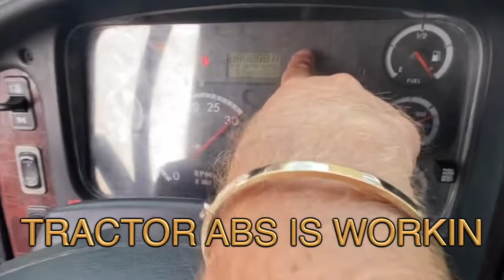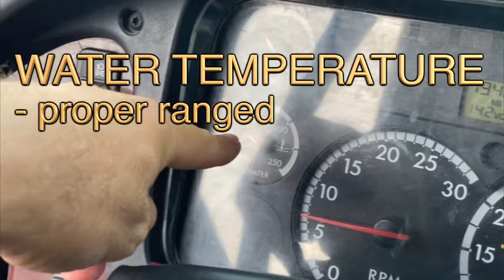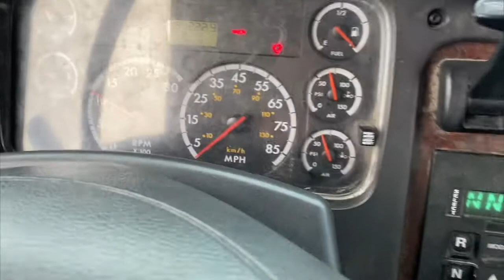Подготовка к Pre-Trip inspection, position 'LAB TEST', Florida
Это видео поможет вам быстро выучить и подготовиться к Pre-Trip inspection в штате Флорида!
Адрес школы: 14420 NW 107th Ave,Hialeah Gardens, FL 33018, USA
Инструктор: Андрей Федотовский тел: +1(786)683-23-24